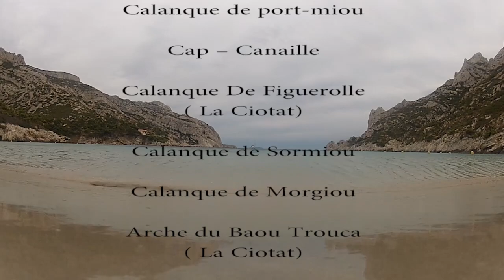7 jous a Cassis